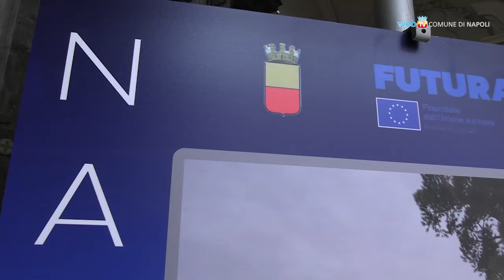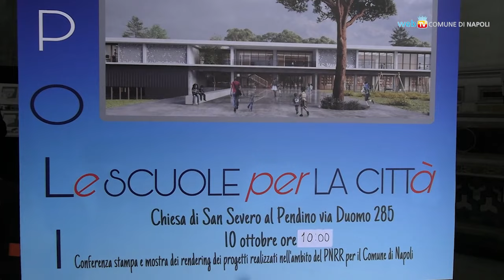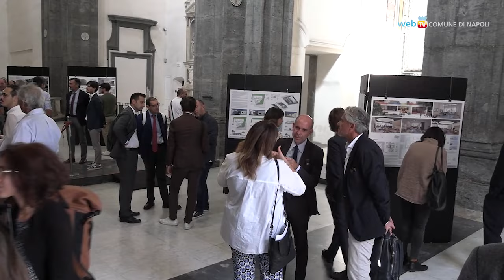Col PNRR si riqualificano 28 asili nido e scuole dell'infanzia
Il finanziamento è pari a 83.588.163,26€: entro novembre i cantieri ed entro giugno 2026 i collaudi e la consegna. Contemporaneamente, il dislocamento in spazi alternativi. Il reportage della presentazione nella chiesa di San Severo al Pendino.